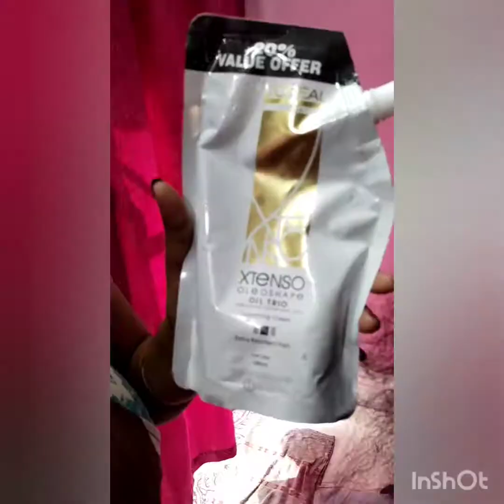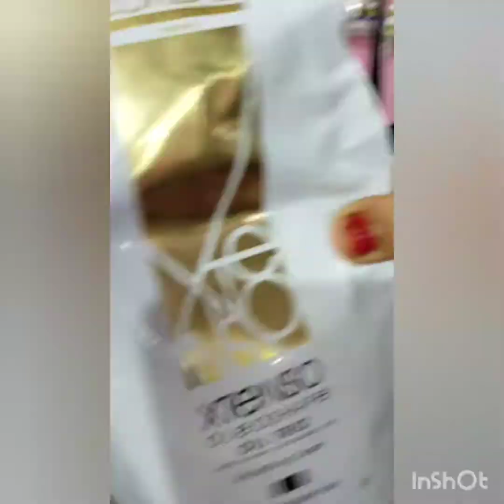hair starting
adress basanti chow matha
APURUPA beauti parlar
facebook page (apurupa makover and beauti studio )
instagram akaunt (bandana mondal )